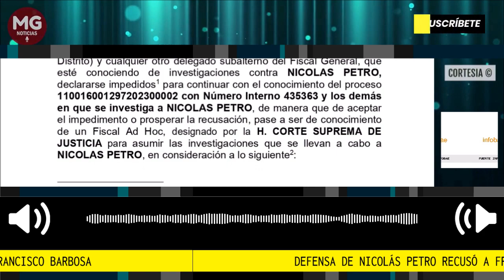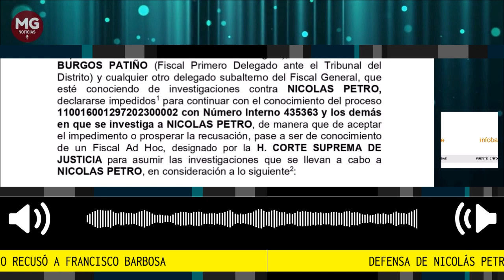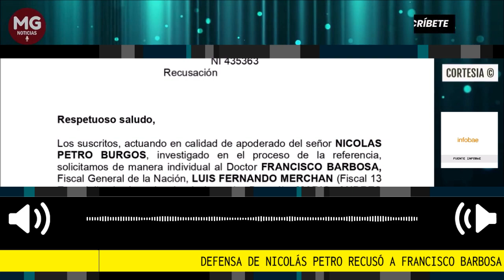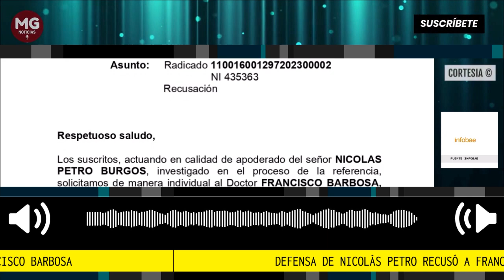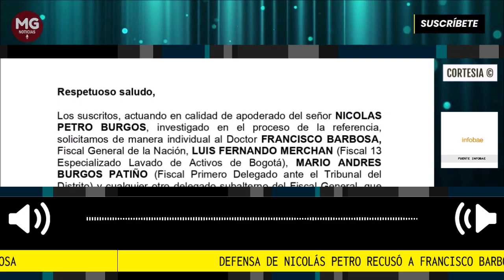URGENTE 🔴 UNA NUEVA MANIOBRA DE LA DEFENSA DE NICOLAS PETRO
En la tarde del lunes 8 de mayo, la defensa de Nicolás Petro realizó una nueva maniobra dentro del proceso adelantado contra el hijo del presidente de la República por irregularidades en su gestión durante la campaña rumbo a la Casa de Nariño.
Fuente Infobae